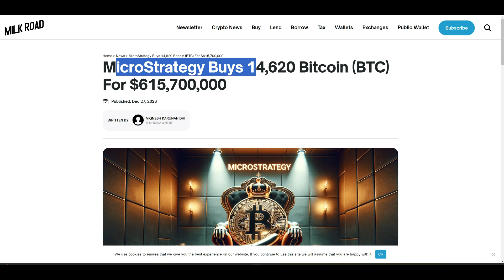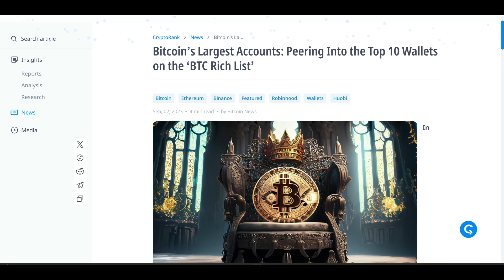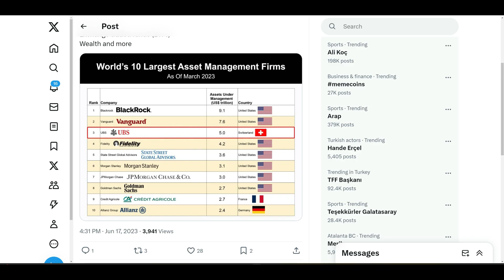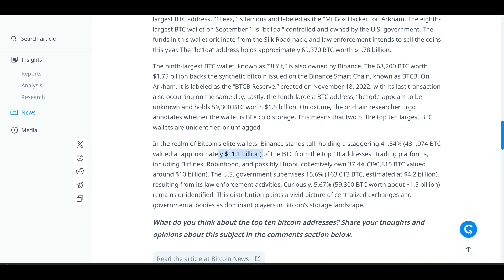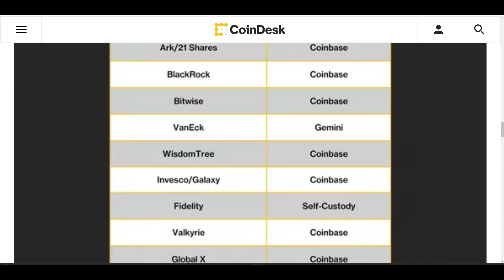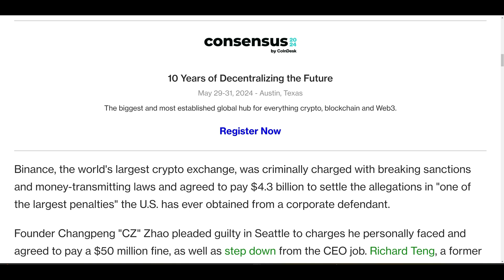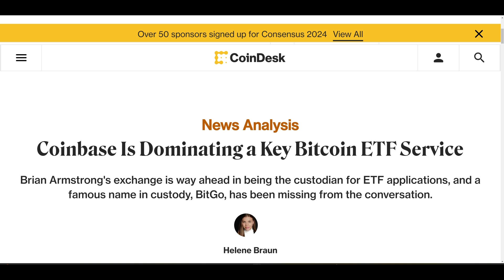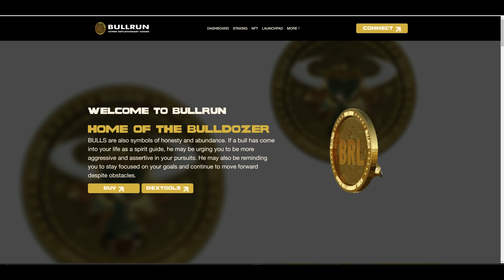BITCOIN CUSTODY - COINBASE IS DOMINATING A KEY BITCOIN SPOT ETF SERVICE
Brian Armstrong's exchange is way ahead in being the custodian for ETF applications. The race to provide a key infrastructure for bitcoin (BTC) ETFs – custody services – hasn't actually been much of a race so far. Crypto exchange Coinbase (COIN) has dominated so far, winning the job from nearly every firm that wants to list an ETF, including BlackRock, Franklin Templeton and WisdomTree.

Coinbase currently is the custodian for nine of the 12 proposed bitcoin ETFs in the U.S., a level of concentration that makes some uneasy. With Fidelity deciding to custody their own assets and VanEck picking Gemini, that leaves only one application that lists no custodian.

MicroStrategy became the first publicly traded company to acquire a large chunk of bitcoin to hold on its balance sheet as a primary treasury reserve asset. Armstrong's exchange can now claim bragging rights in the market as the one that helped a publicly listed company take a nine-figure leap of faith on bitcoin as a reserve asset.